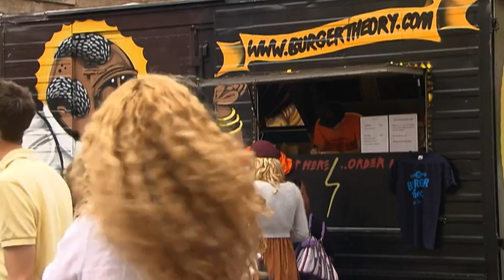City Bites and Seaside Delights